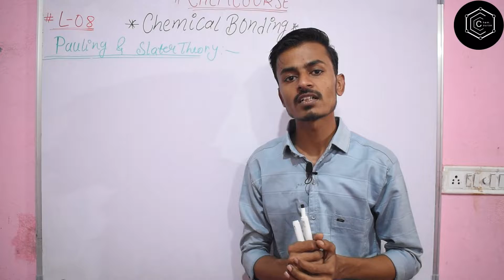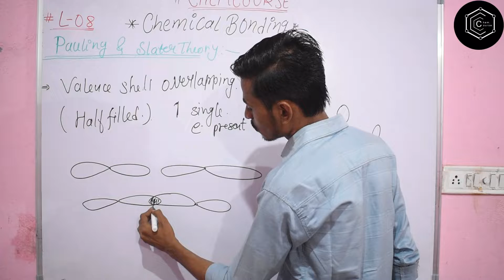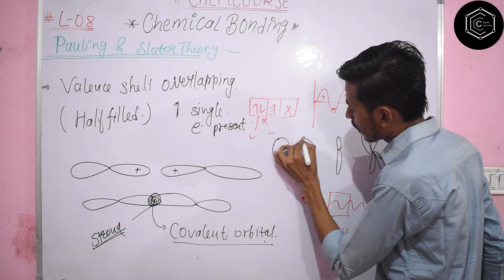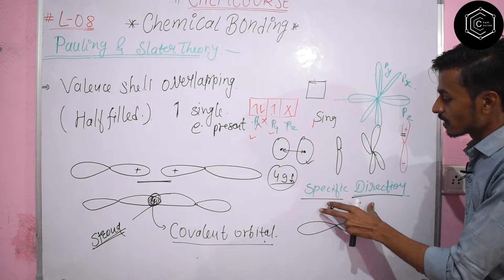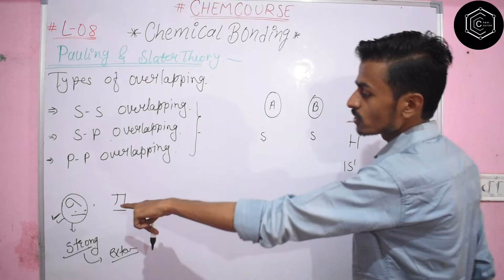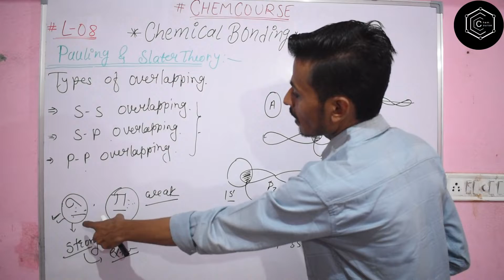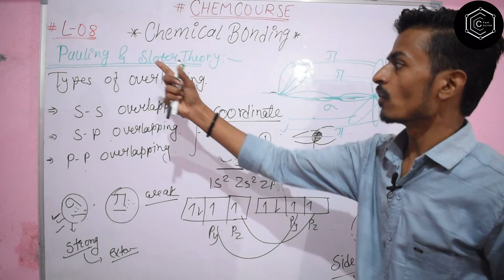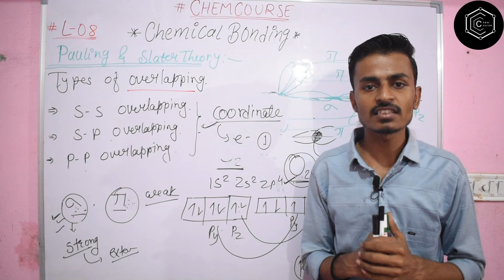valence Bond Theory (VBT) part 02 | Chemical Bonding L-08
@chem.course7334  the outcomes of this Lacture is that, After this Lacture you'll able to understand why Covalent compounds showing specific directional nature & how to Atomic orbitals overlapped.